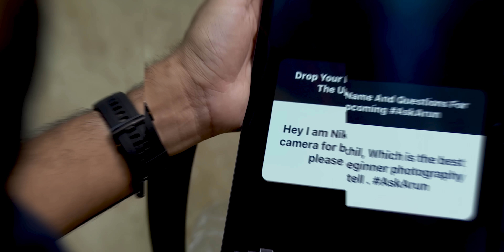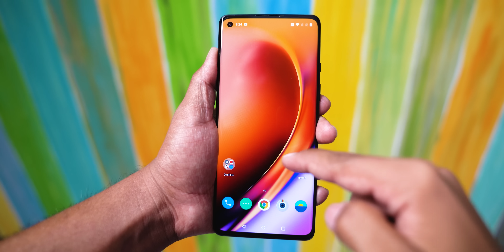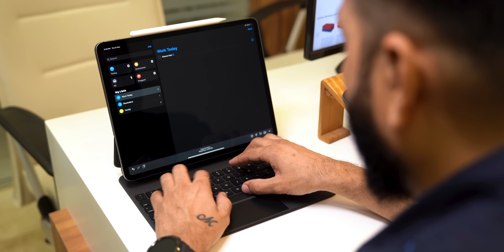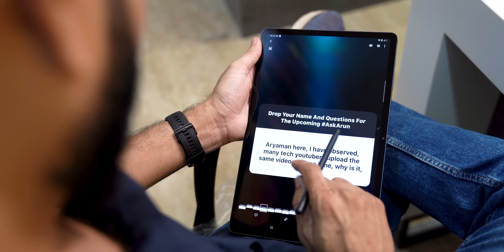Top Tech I Used In 2020 ⚡ Smartphones, Laptops, Tablets And More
Hello Doston Aaj Ke Video Me Hum baat karne wale hain un products ke baare me jo maine 2020 me use kiye. Iss List me smartphones, smart watches, tablets aur bhi kai gadgets hain. To ye video aap ant tak dekhiye aur video ko like aur share karna na bhoole .

OnePlus 8
OnePlus 8 Pro

Galaxy Tab S7+
iPad Pro

AirPods Pro
Galaxy Buds Live

Video Highlights
00:00 Introduction
01:03 iPhone 11 Pro Max
01:30 OnePlus 8 & 8 Pro
01:56 iPhone 12 Pro Max
02:13 Amazfit GTR
02:43 HONOR Watch GS Pro
03:28 iPad Pro
04:06 SAMSUNG Galaxy Tab S7+
04:21 OnePlus TV Q1 Pro
04:34 Sony 65" TV
04:55 Asus Vivobook
05:08 MacBook Air M1
05:27 Logitech K480
06:05 Airpods Pro
06:16 Samsung Buds Live